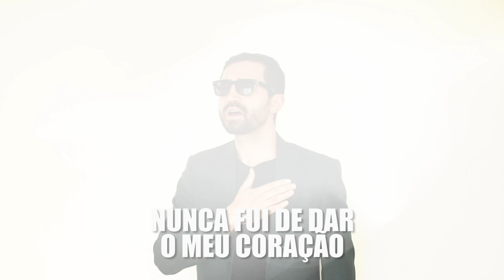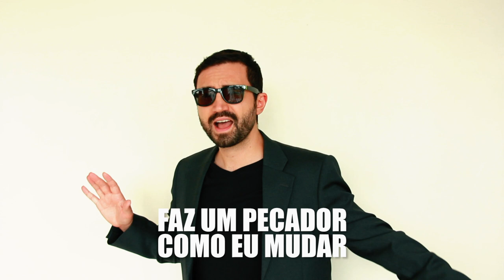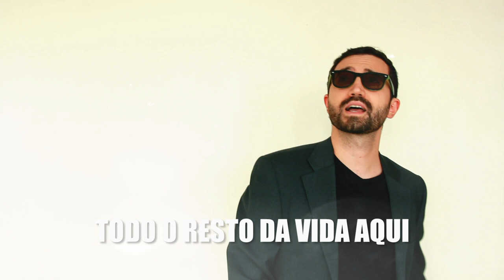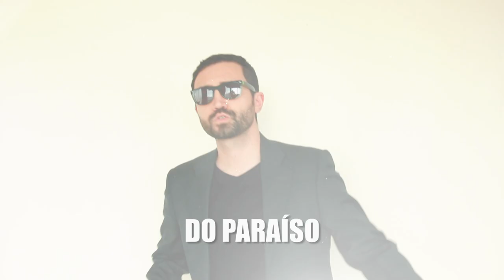Cantando Locked Out Of Heaven - Bruno Mars em Português (COVER Lukas Gadelha)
Cover em Português de Locked Out Of Heaven - Bruno Mars

Letra:

Nunca nem liguei pro amor e o surreal
Nunca fui de dar o meu coração
Mas quando te conheci foi espiritual
Eu nasci denovo com sua paixão
Seu amor me leva lá pro céu
Me fisgou, yeah, yeah, yeah

Tô trancado de fora
Do Paraíso
Já faz tempo demais
Tempo demais

Tô do lado de fora
Do Paraíso
Tempo demais, oh, oh, oh

Me põe de joelhos, me faz confessar
Faz um pecador como eu mudar
Abra o portão e deixe toda luz entrar
É aí que eu preciso ficar

Oh, oh, oh, yeah, yeah, yeah
Posso apenas ficar aqui?
Todo o resto da vida aqui